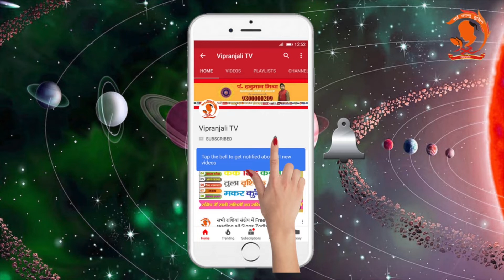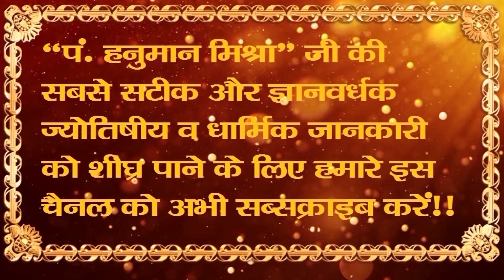कोलकाता vs दिल्ली | Kolkata Knight Riders vs Delhi Daredevils | 13th Match | KKR vs DD 2018 IPL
IPL2018: KKR Vs DD/ Who will win??
2018 IPL 2018 KKR vs DD / Kolkata Knight Riders vs Delhi Daredevils Match 1 Predicted